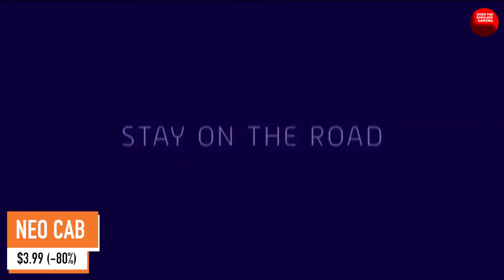AWESOME ESHOP Sale! Lowest Price EVER!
Here are ten games that are at their lowest sale price ever! 😁